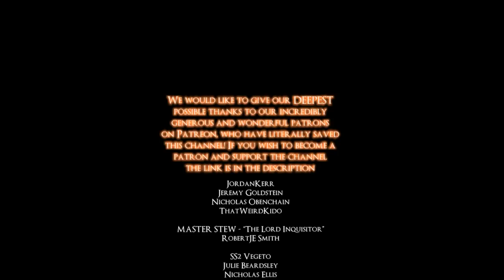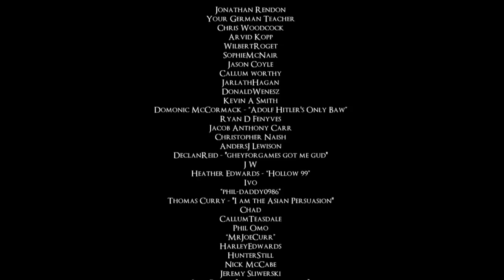LETS P*SS OFF BEN SHAPIRO - LETS PLAY DARK SOULS 1 "REMASTERED" - PART 8